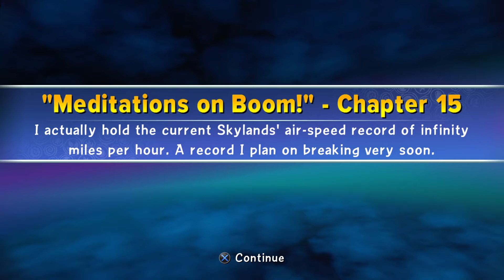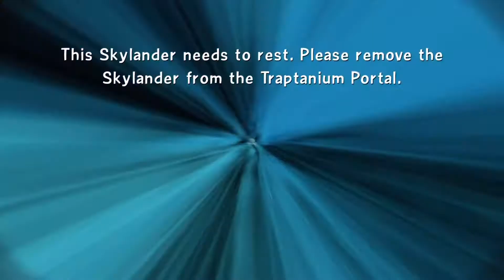The gold finder!||skylanders trap team #14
All the gold will be mine!